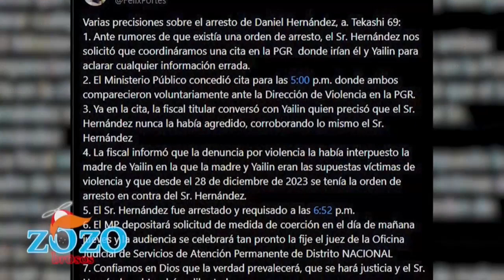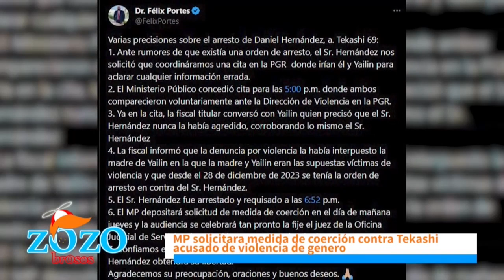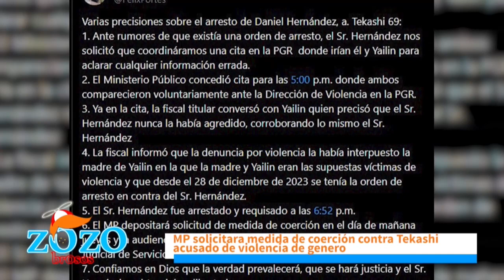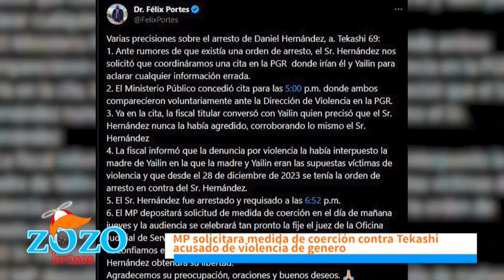Madre de Yailin está mintiendo porque no grabó supuesta agresión de Tekashi dice Engels Lizardo